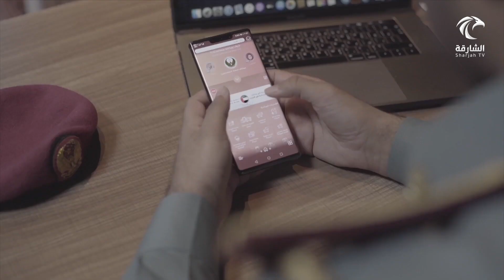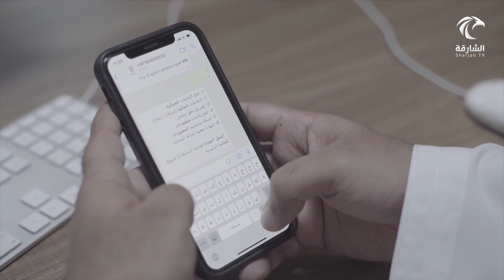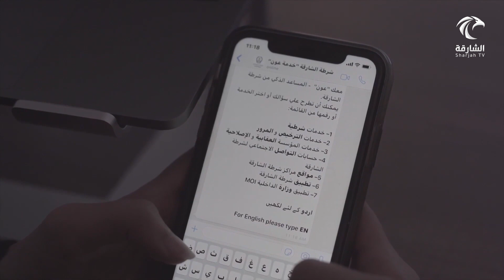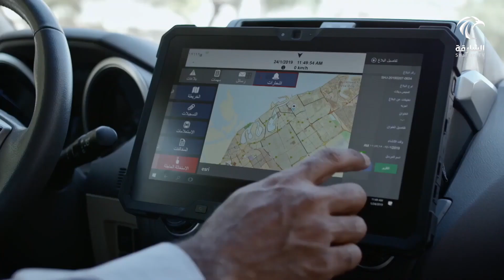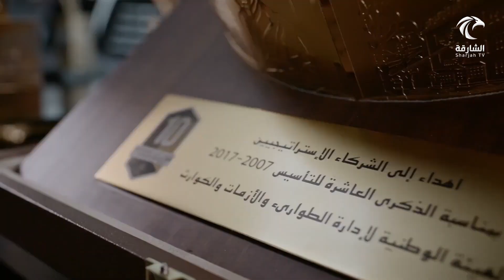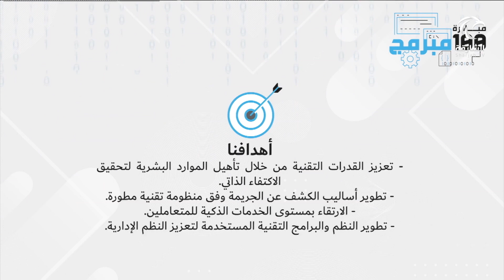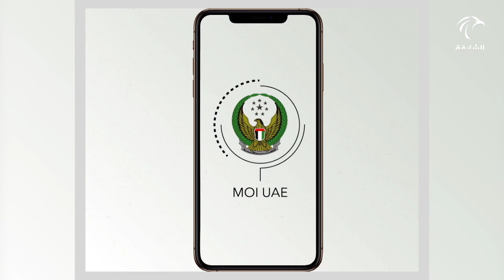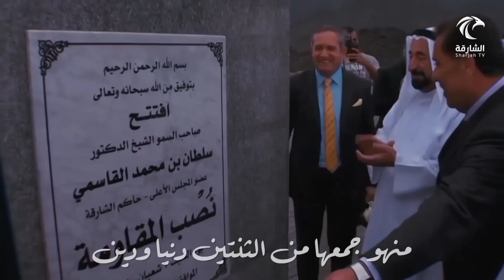برنامج الشرطي | 06-02-2021